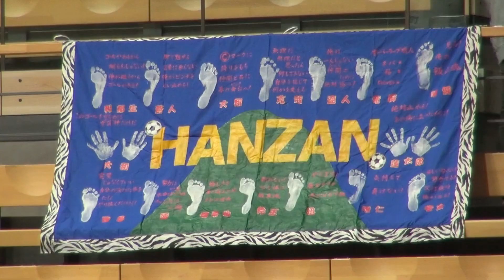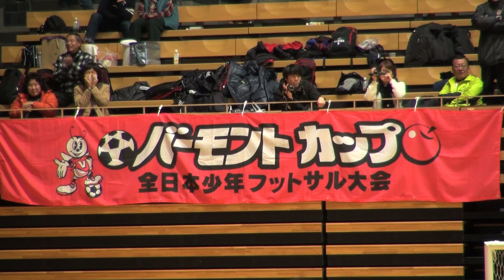【ハイライト】1次ラウンド（大田会場）｜大会1日目［1/4(日)］｜バーモントカップ 第24回全日本少年フットサル大会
バーモントカップ 第24回全日本少年フットサル大会が、1月4日（日）に開幕しました。
約3500チームが参加した今大会の都道府県予選を勝ち抜いた全48チームが、小学生年代のフットサル日本一をかけて戦います。
大田区総合体育館の熱戦の模様をまとめました。